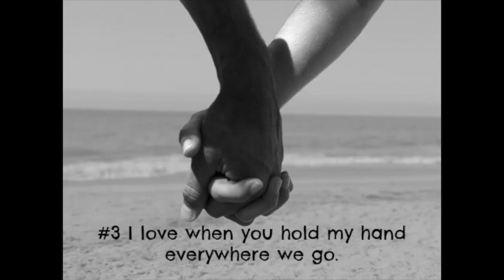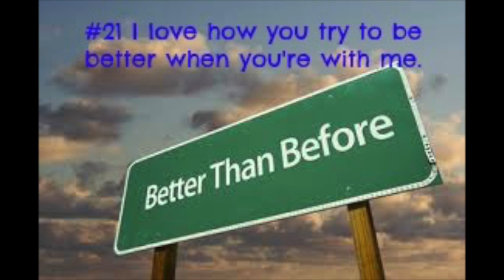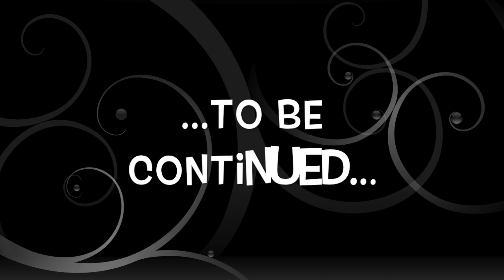I love you Alan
This video is about I love you Alan